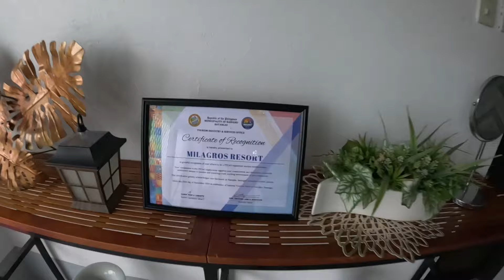GALA PADIN KAHIT TAGULAN| Louie TV